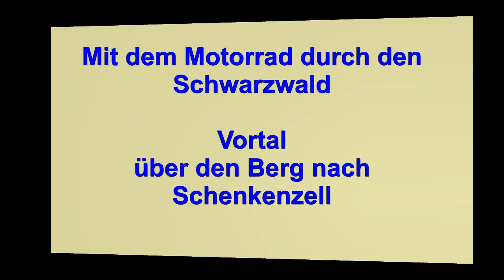Mit dem Motorrad durch den Schwarzwald - Vortal über den Berg nach Schenkenzell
Motorradstrecken im nörlichen und mittleren Schwarzwald, mit DJI OSMO und PHANTOM 3 aufgenommen.